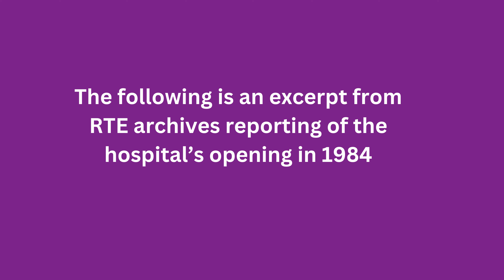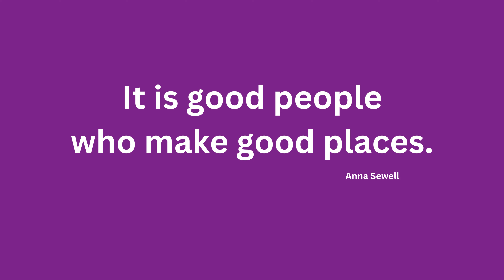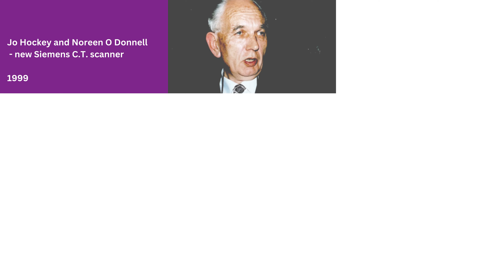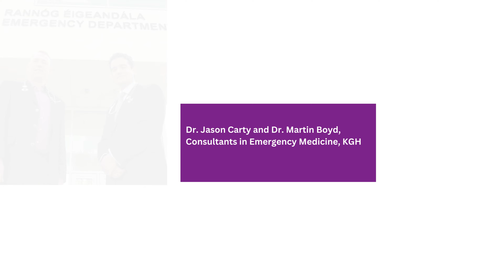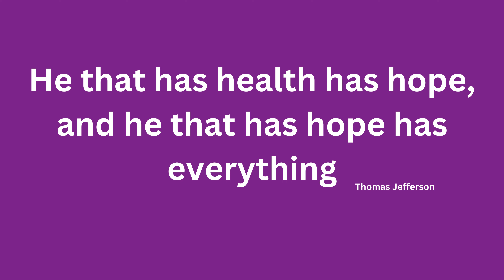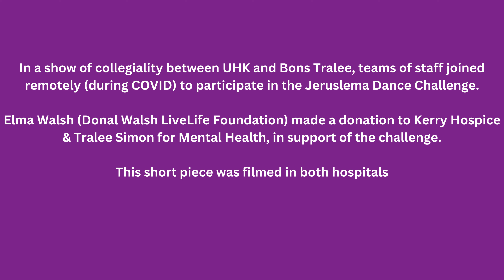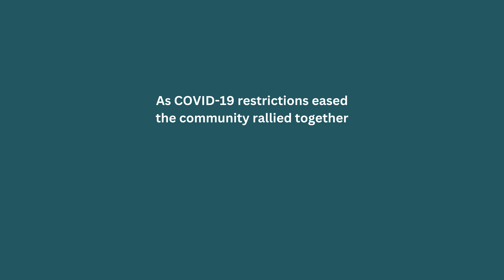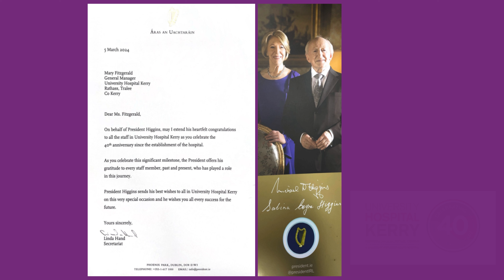UHK 40 YEARS 1984 to 2024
Celebrating 40 years of University Hospital Kerry, from 1984 to 2024

Video produced with the support of RTE Archives, Domnick Walsh Photography, Jimmy O'Connor (porter) and image donations from the Staff of UHK.